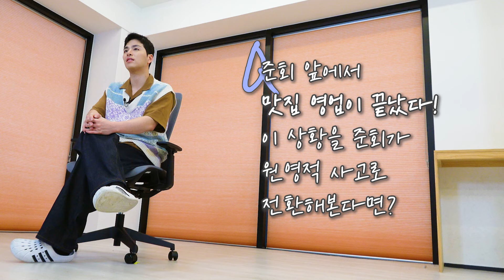(SUB) | ♥No iKONIC, No 준회♥ | JU-NE 반말 인터뷰 (ENG/JPN/IDN/SPA)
나 구준회!
오늘을 위해 팬바타에서 건강 TMI까지 탈탈 털었다

팬들에 대한 준회의 넘치는 사랑이 궁금하다면
지금 바로 팬바타로 GO \\\٩(•́⌄•́๑)و

누르면 덕질 완료 ❤
팬과 아이돌 사이를 연결하는